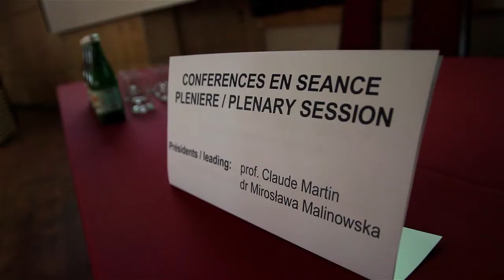PGV Conference Katowice 2013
XIX International Conference of PGV Network